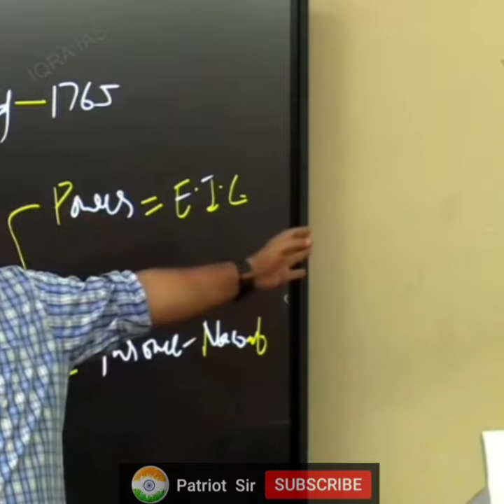लड़के facial करा रहे हैं 😁gym कर रहे हैं